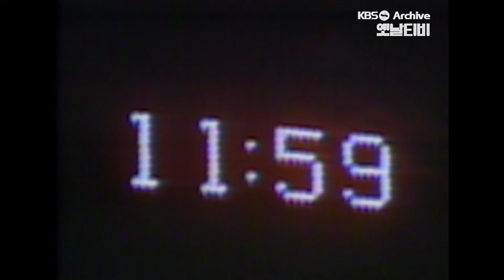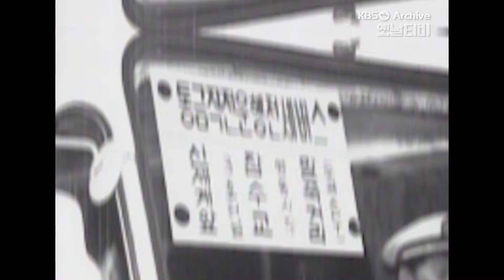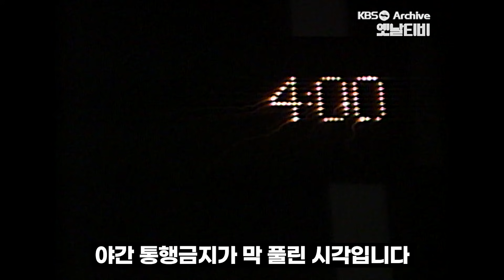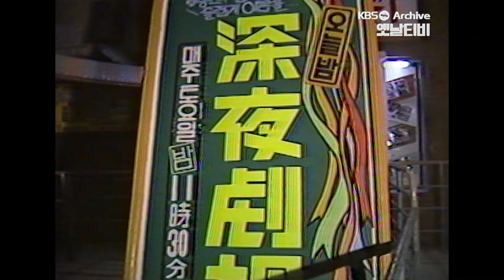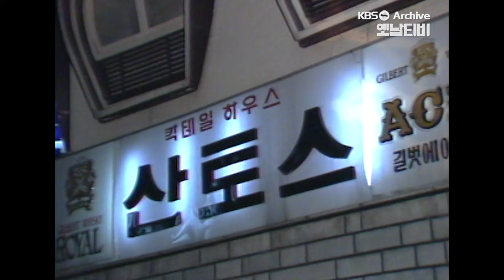밤 12시에는 동네 앞에도 못 나갔던 야간통금 시절 [그땐그랬지 : 야간 통행금지 80's]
1945년부터 시작된 야간 통행금지, 우리가 흔히 말하는 '통금' . 밤 12시를 기해 시민들은 집으로 들어가야 했습니다.  12시 이후에도 거리를 배회하는 경우, 합법적인 통행증이나 정당한 사유가 없다면 경찰에 잡혀들어가 즉결심판을 받기도 했습니다.

통금은 박탈된 개인의 시간과 자유, 긴급작업 또는 응급환자 수송과 같은 다양한 문제를 야기했습니다. 그리고 통금까지 시간을 활용해야하므로 사람들은 급하게 업무를 끝내야 하는 '빨리빨리' 문화가 부작용으로 자리잡기도 했습니다. 그래서 12시에 인접한 시간에는 교통지옥 그 자체였지요.
한편 주당들은 폭탄주를 비롯하여 짧은 시간에 폭음을 일삼는 문화가 횡행하였습니다. 오히려 12시 이후 몰래 숨어들어가는 유흥문화가 음성화되기도 하였고, 특권층은 오히려 야간 통금을 악용하기도 했습니다.

국가안보와 치안유지 명목으로 무려 37년간 시행되었던 통금은 1982년 1월 6일 새벽 0시를 기해 전국에서 해제가 되었습니다. 야간 통행금지가 해제된 이후 시민들은 자유를 만끽하기도 했고, 다양한 유흥과 레저문화가 발전하여 여가소비지출이 9배까지 폭증했습니다.

이런 40여년전의 모습과 2021년 현재, 코로나바이러스-19 상황에 맞서 실시되고 있는 사회적 거리두기와 비교하면 어떨까요? 20세기 버전 사회적 거리두기라고 표현하기에는 과장하는 느낌도 있지만, 결국 집으로 이른 귀가를 해야한다는 점은 유사하기도 합니다.

야간통행금지가 있었던 풍경과, 통금 해제 이후 자유를 만끽하는 80년대 풍경을 옛날티비에서 담아 선보입니다.

옛날티비 '그땐 그랬지' : 20세기 버전 사회적 거리두기, 야간 통행금지 (a.k.a 통금)

📌 기획/구성 : 박완
📌 제작/편집 : 김희준